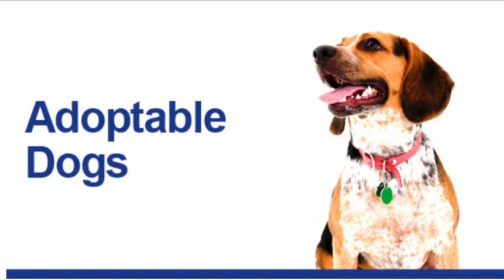Freebie Friday: check out this week's freebies and deals